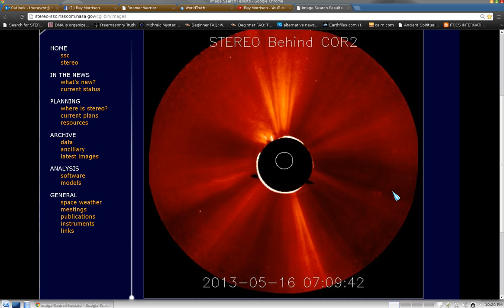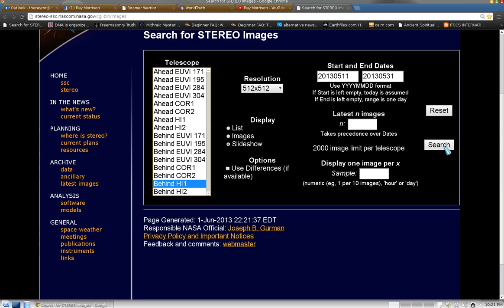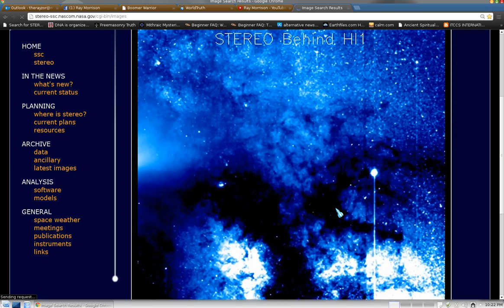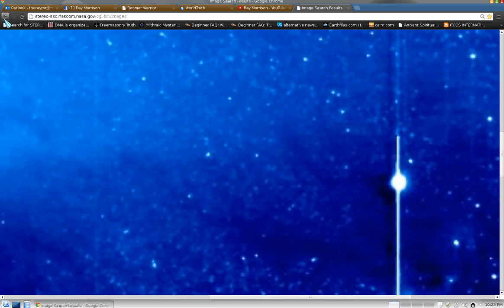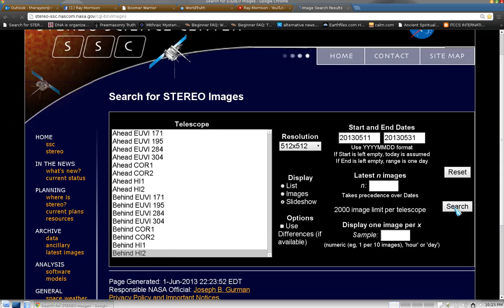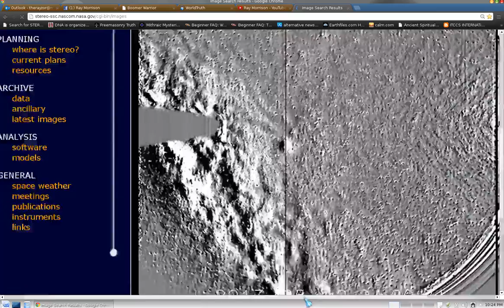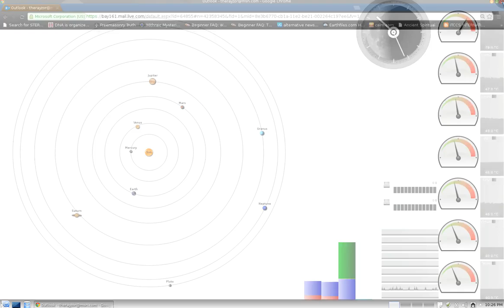Sun Harvester Update: Mat 11th to May 31 2013 NASA Space weather around the sun!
May is a busy month around the Sun.. On the Blue Filter Earth can be seen being Bombarded by Space weather and an object is headed pretty close to earth! In the grey Filter a round object with a tail can be seen, Also Two Objects Hit the sun, first one on mat 05th and the next one on the 25th 2013 On the 27th I think Mercury swung by at a very high orbit and very bright!
~Rayzor~
Of Awareness